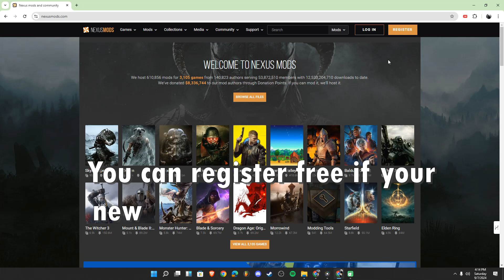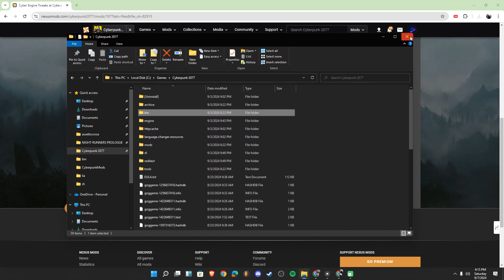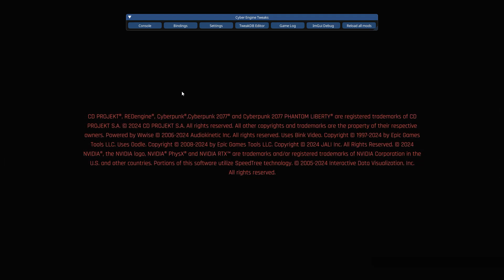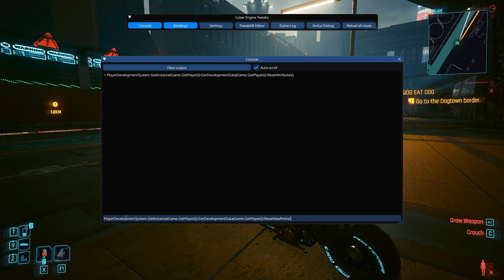How to Make Unlimited Build Reset Attributes - Cyberpunk 2077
Reset Attributes always available
Must have first to install :

Console Command :
Reset Perks - PlayerDevelopmentSystem.GetInstance(Game.GetPlayer()):GetDevelopmentData(Game.GetPlayer()):ResetNewPerks()

Reset Attributes - PlayerDevelopmentSystem.GetInstance(Game.GetPlayer()):GetDevelopmentData(Game.GetPlayer()):ResetAttributes()